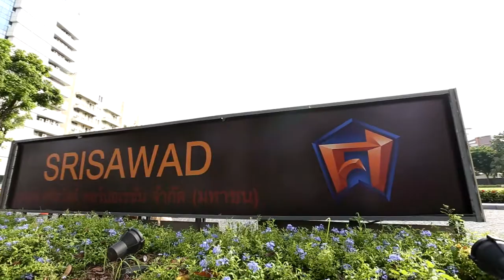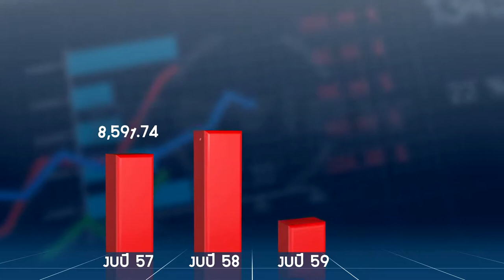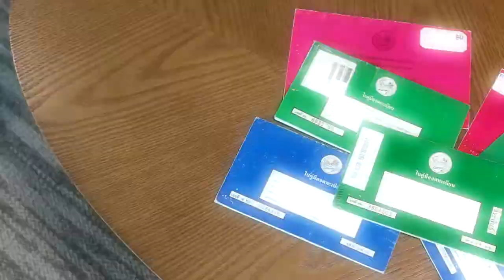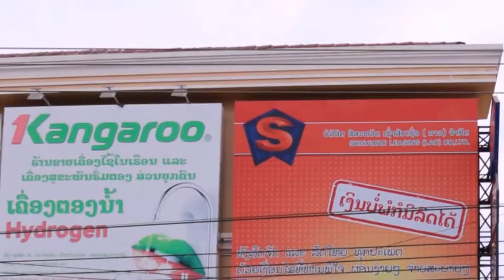แนะนำบริษัท ภาษาอังกฤษ